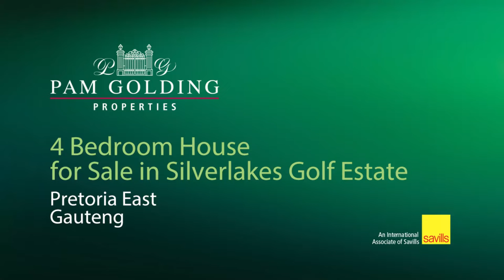5 bedroom house for sale in Silver Lakes Golf Estate | Pam Golding Properties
A beautiful setting in the bush
Jointly marketed. Is your dream, a home in the bush, but with the security and luxury of an exclusive estate, then this is the setting for you. Exclusive wood finishes with an open plan and double volume living area. Use the private 5th bedroom, which forms part of a self contained apartment, as an income generator or let the grand parents stay there. Spacious master bedroom on the ground floor with the study, cinema room and 2 more bedrooms on the 1st level of this unique and rustic home. A brilliance of design that brings the outdoor living indoors.
Voted the best golf course in Pretoria and voted top 10 most eco-friendly golf courses in the World in 2019. Silver Lakes Golf and Wildlife Estate epitomizes idyllic and peaceful estate living. The estate has been developed around a world class, Peter Matkovich signature designed, golf course and a game reserve which offers spectacular views of the lakes and tranquil surroundings. As a formidable industry leader, Silver Lakes Golf and Wildlife Estate has successfully cultivated an outstanding reputation and true sense of belonging in the East of Pretoria, instinctively making it a premier piece of property for families wanting to embrace a wonderfully idyllic lifestyle, yet remain conveniently located to the capital. As the first estate of its kind in Pretoria, Silver Lakes Golf and Wildlife Estate has stood the test of time for more than a quarter of a century and continues to be appealing as a truly iconic residential area.